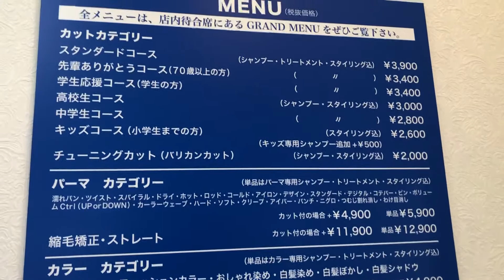群馬県 太田市 床屋 とこや 理容 美容 マカリィ の ポルトガル語